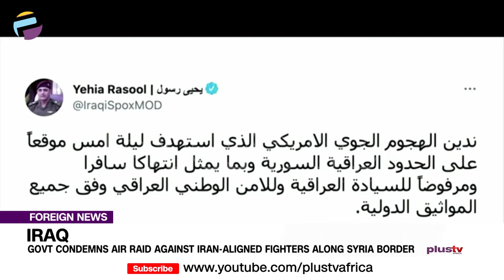Iraq Govt Condemns Air Raid Against Iran-Aligned Fighters Along Syria Border | FOREIGN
The Iraqi government has condemned a U.S. air raid against Iran-aligned fighters along its border with Syria and said it would "study all legal options" to prevent such action from being repeated.